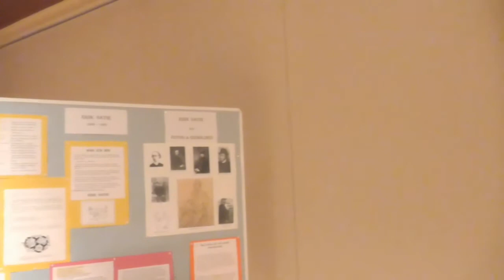8,4 x Erik Satie, Vexations, 06.09.2013 Winsen, Art Pervormance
Am 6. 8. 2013 ab 11.00 Uhr wurde im Gemeindehaus St. Marien Winsen das Stück Vexations von Erik Satie 840 x gespielt. Dies ist die malerische Entprechung 1Bild auf Leinwand, + 839 Drucke. Pianistin am Ende des Films: Astrid Schmeling